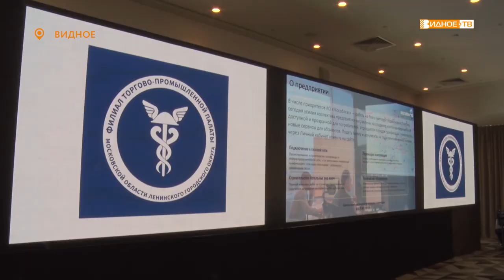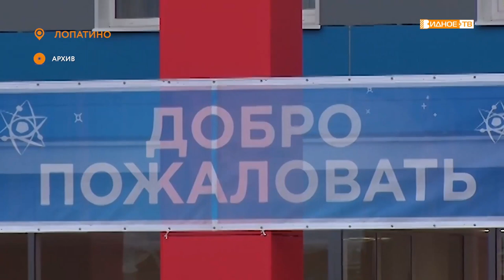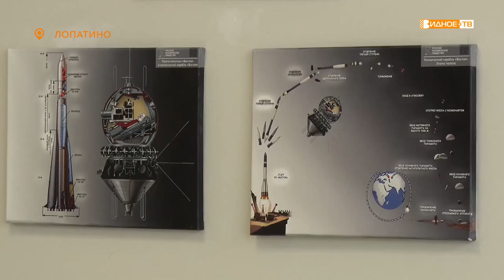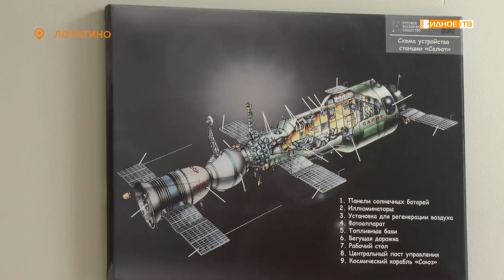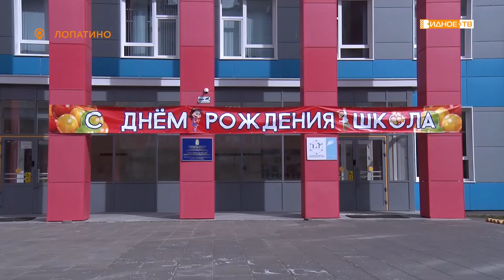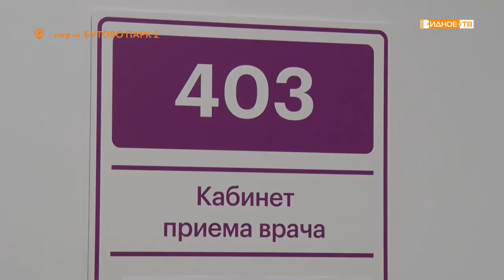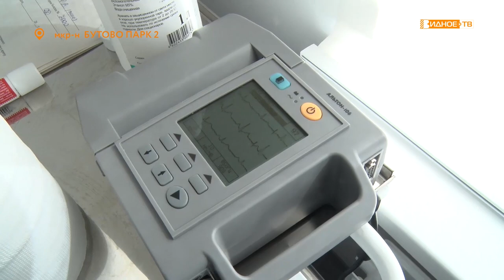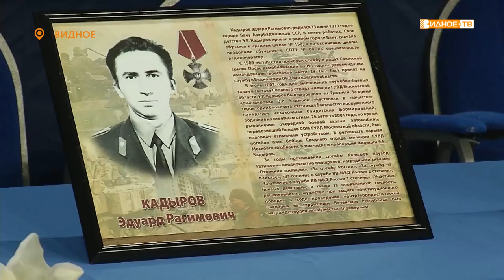Новости телеканала Видное-ТВ (13.04.2021 - вторник)